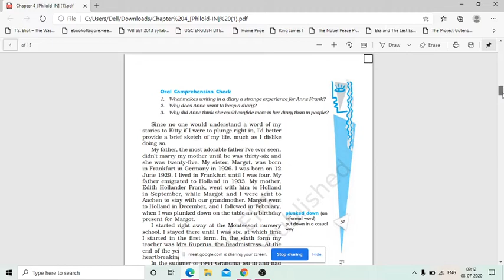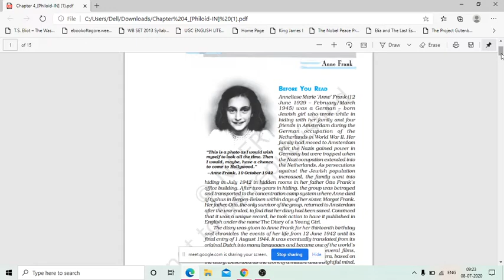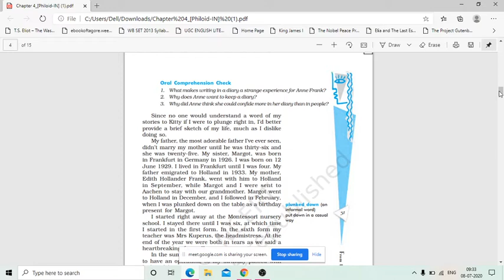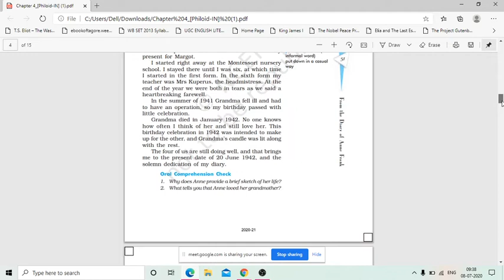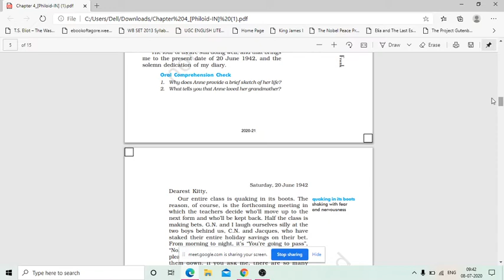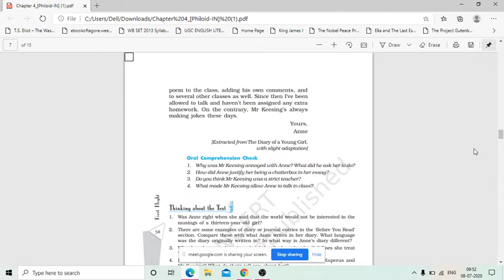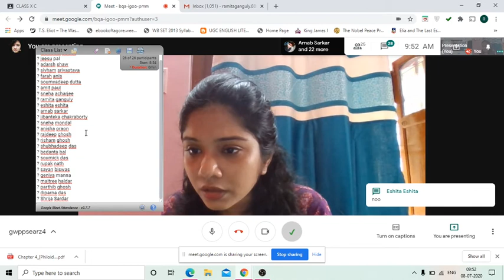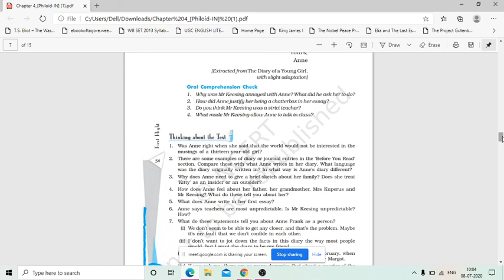Anne Frank Q and A